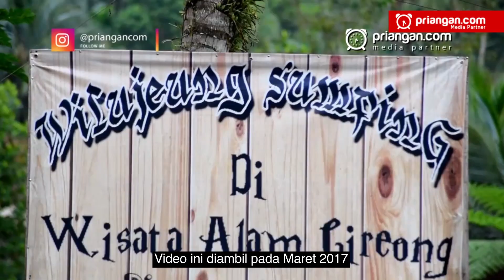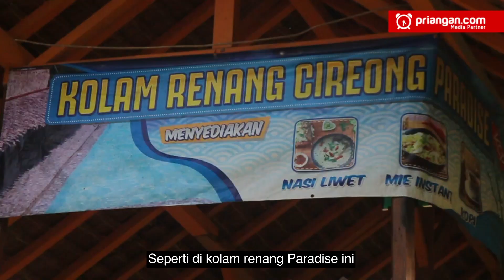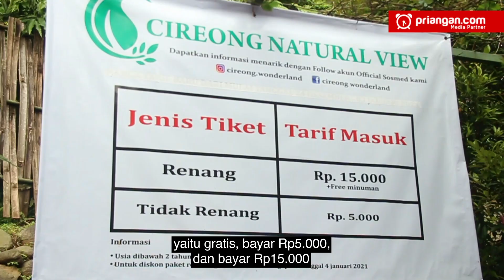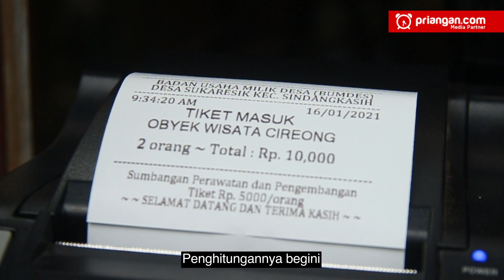Cireong, Dulu Biasa Sekarang Beda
Kampung Cireong, Desa Sukaresik, Kecamatan Sindangkasih, Ciamis, Jawa Barat, kini berbeda. Lain dulu lain sekarang. Asalnya hanya perkampungan biasa, sekarang menjadi salah satu ikon parawisata. Semula tidak dikenal, kini dibicarakan banyak orang. Cireong telah menjadi salah satu tempat wisata terfavorit, setelah sungai yang mengalir di daerah ini, yaitu sungai Cigede ditata sedemikian rupa. Perubahan ini tidak datang ujug-ujug, tapi hasil dari keseriusan dan kerja sama masyarakat setempat memanfaatkan sungai Cigede.